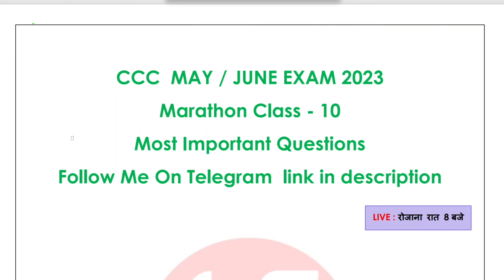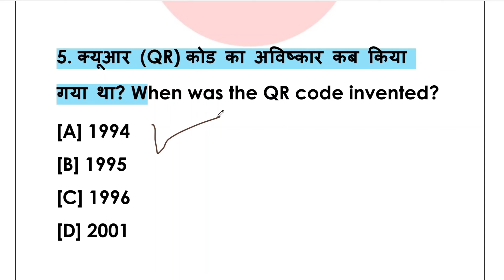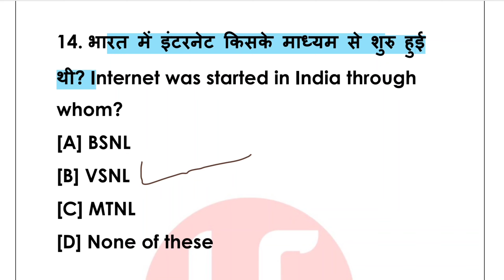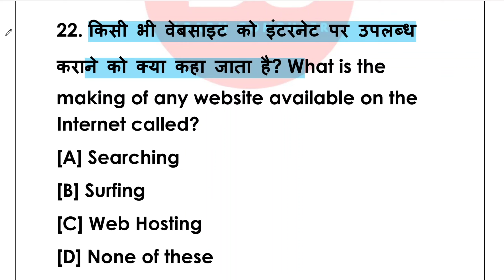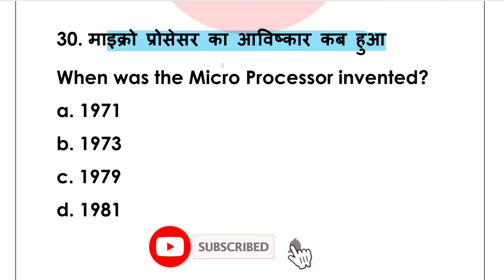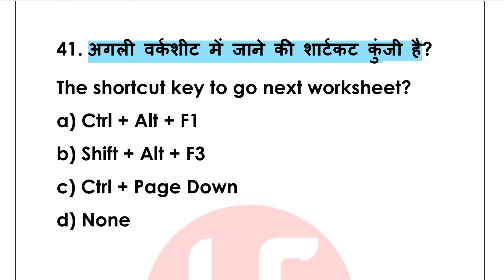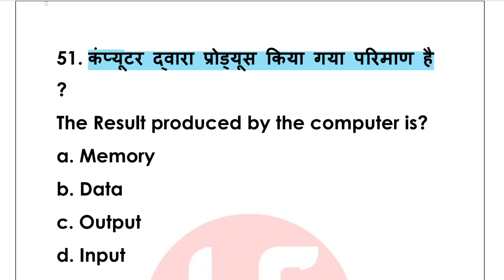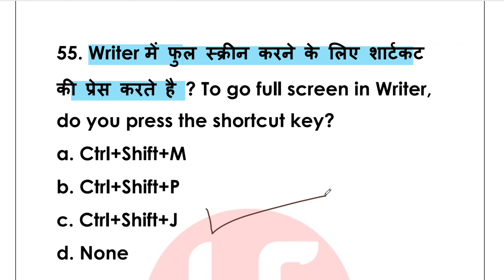CCC MAY / JUNE 2023 : Marathon Class - 10 | CCC Exam Preparation | Top 50 +Most Important Questions